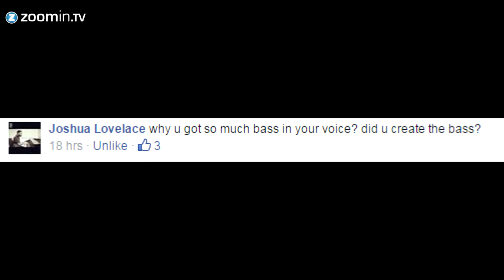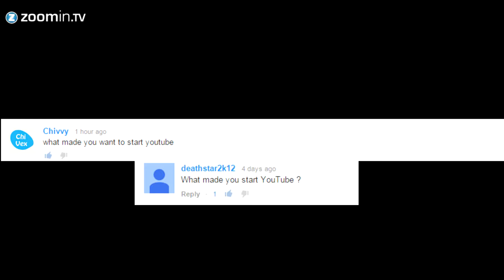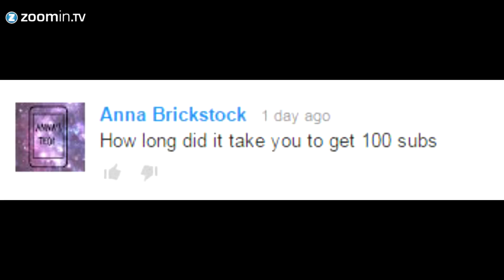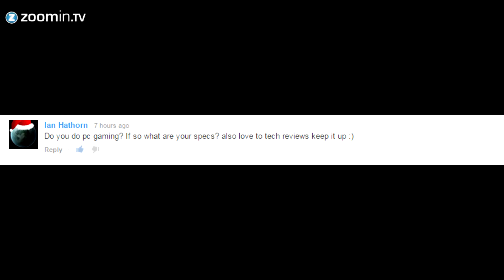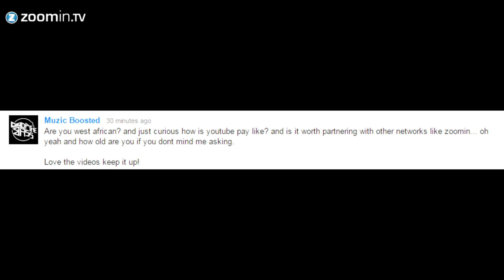QnA Response 5.0 2015